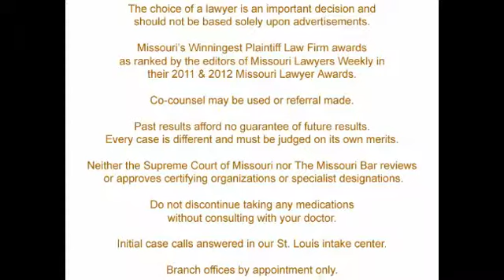BC576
We represent people in the following legal areas:

Personal Injury
Motor Vehicle Accidents
Workers' Compensation
Defective Products
Dangerous Drugs
Mesothelioma/Asbestos
Medical Malpractice
Premises Liability

211 North Broadway, Suite 1600

2107 Grand Blvd, Ste. C1
Kansas City, MO 64108

110 Laura K Drive
O'Fallon, MO 63366

5200 N. Illinois, Ste. 104
Fairview Heights, IL 62208

866 Arnold Commons
Arnold, MO 63010

3014 Phoenix Center Drive
Washington, MO 63090